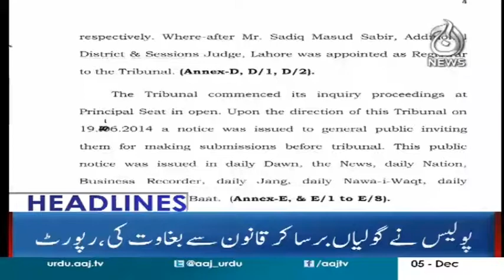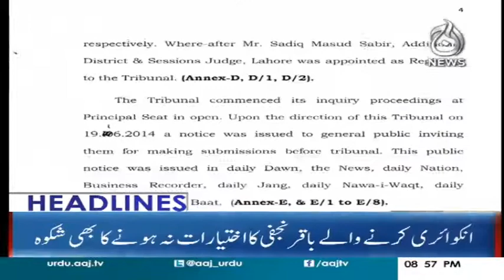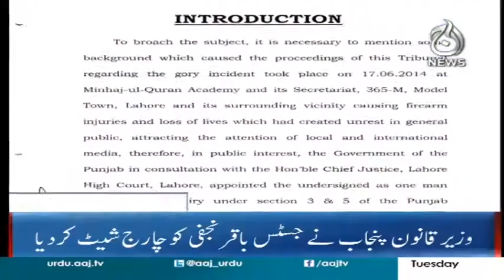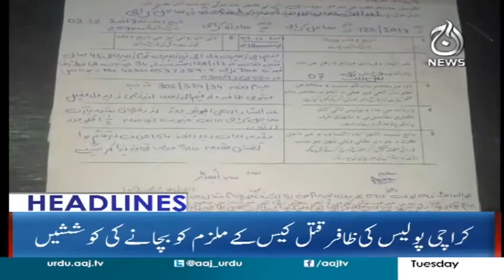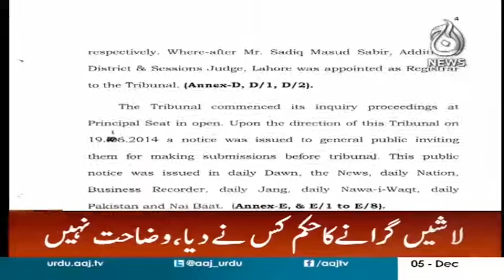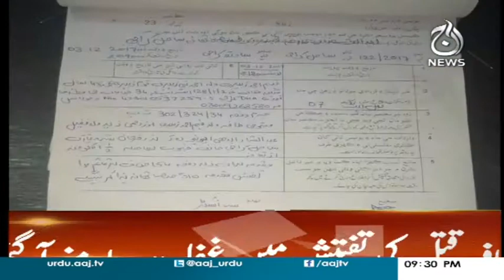Aaj News Headlines 9 PM - 5 December 2017